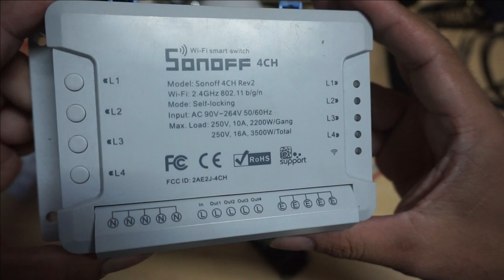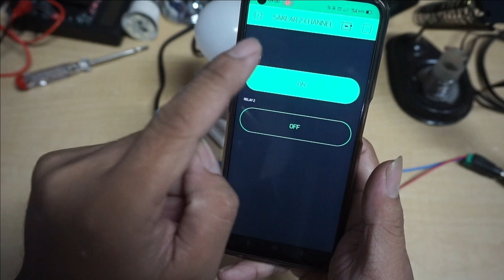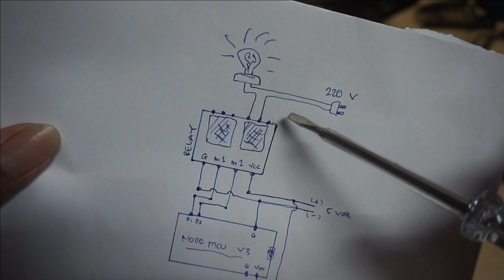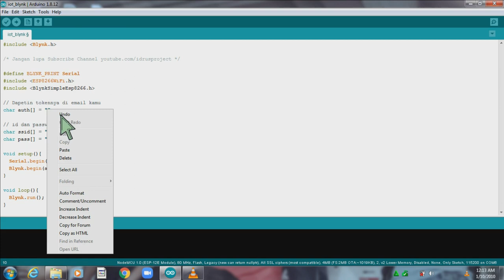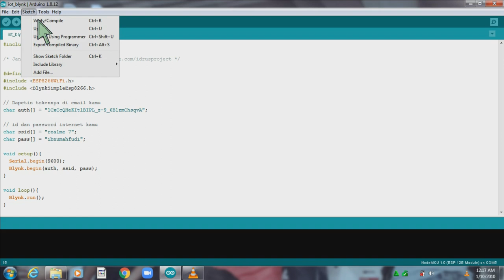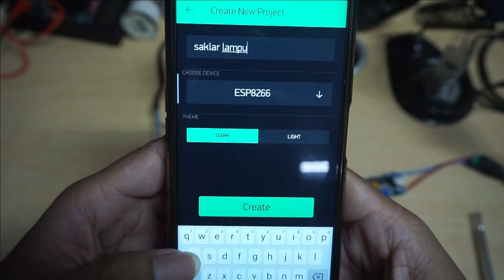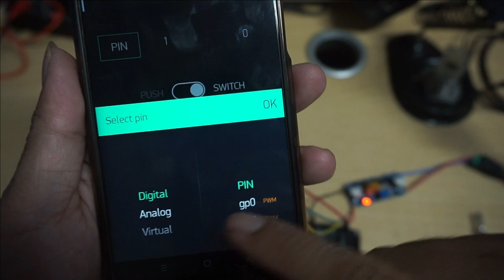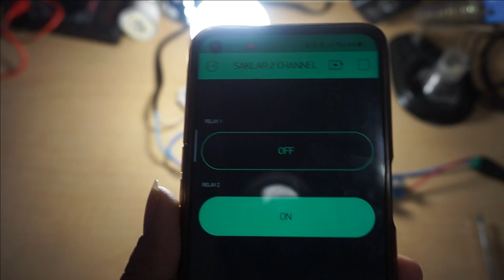NodeMCU || Membuat Saklar Jarak Jauh - iOt project | Arduino - Blynk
Link pembelian komponen bisa di cek dibawah !!